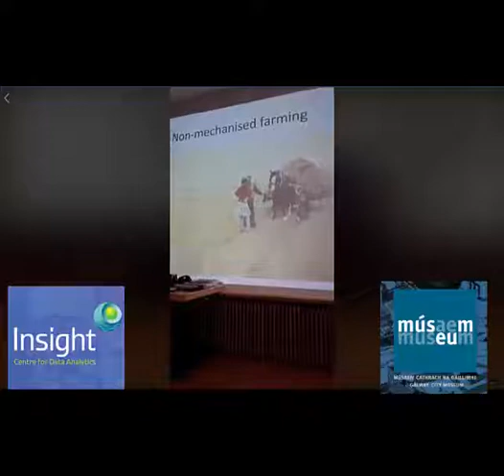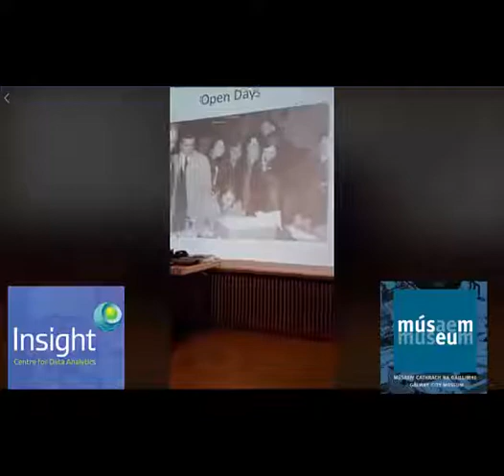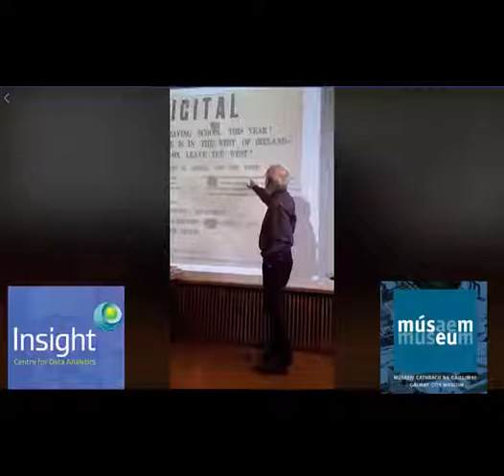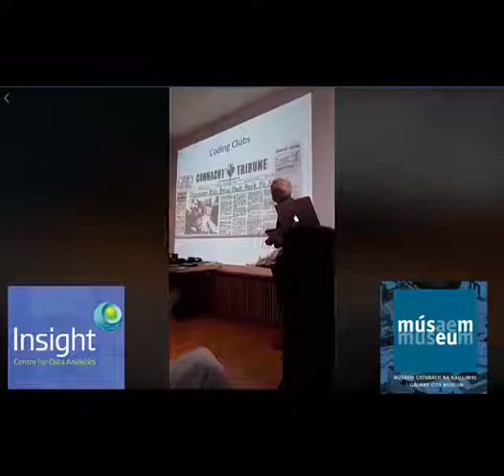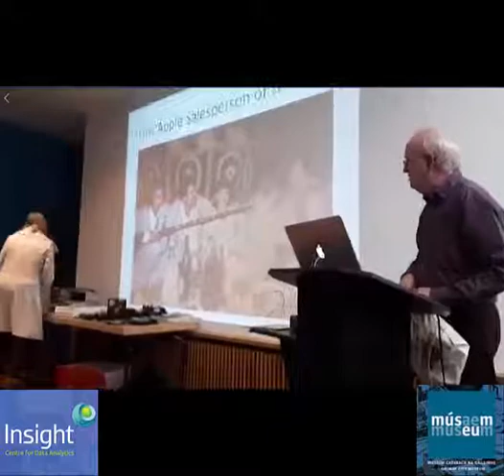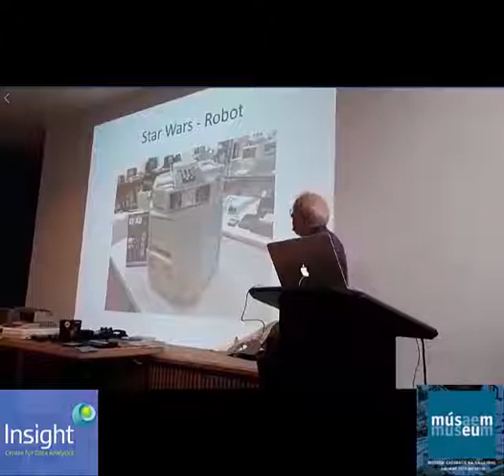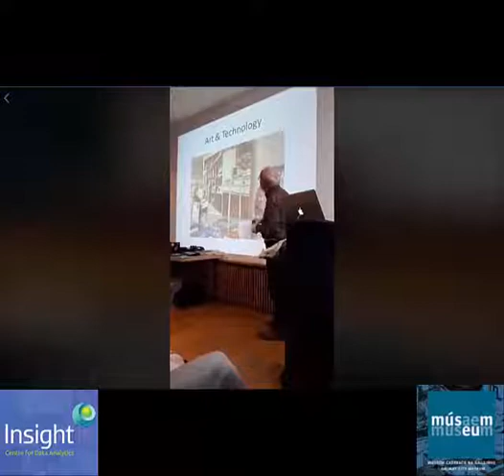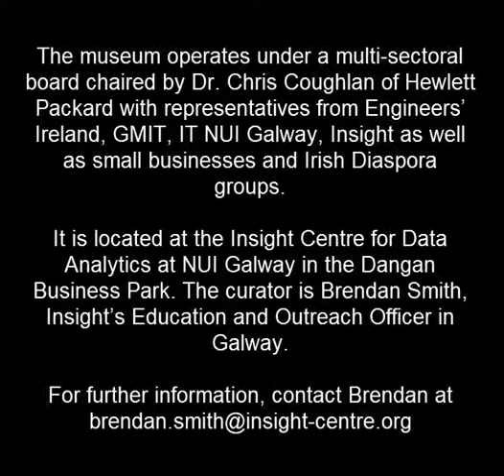ILLUSTRATED TALK: Galway’s Digital Heritage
The opening in 1971 by Digital Equipment Corporation (DEC), then the world’s second largest computer company, of its first overseas manufacturing plant at Mervue could be viewed as the beginning of modern Galway. Join Brendan Smith, curator of the Computer and Communications Museum of Ireland at NUI Galway, as he looks at the city’s proud technology heritage whilst providing a fascinating insight into some of the more iconic IT equipment used and sometimes produced in Galway over the last five decades.